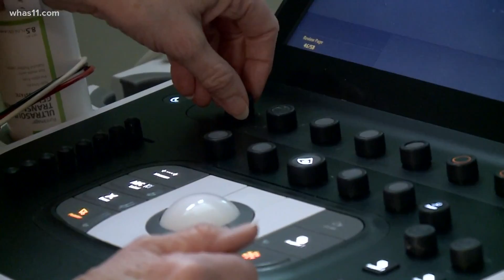Louisville clinic has a 'heart' for the community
Have a Heart Clinic in downtown Louisville on east Broadway has been a strong resource for cardiovascular services for community members.